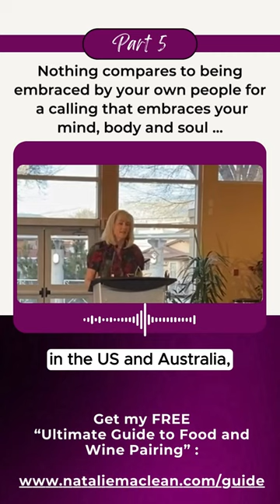Canadian Wine Champion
🤫 I can [finally] share this with you after keeping it a secret for 2 months!

📧 Dan Paszkowski, CEO of Wine Growers Canada, representing 800 wineries, emailed back in January:

🎉 I am delighted to inform you that you have been selected as the 2024 recipient of the WGC Wine Industry Champion Award.

🍇 This award is presented to an individual who has demonstrated outstanding leadership, commitment and passion for the advancement of the Canadian wine industry through media, research, or education, significantly contributing to the overall strength and long-term viability of the industry.

👥 You were enthusiastically co-selected by a national industry committee.

🏅 This is the highest wine award a Canadian can win who doesn’t work for a winery. Previous winners include Minister of Agriculture, Marie-Claude Bibeau and Dr. Debbie Inglis, Director of Brock University’s Cool Climate Oenology and Viticulture degree program.

🎶 A week of happy dancing in my bedroom ensued. Cue the song “Stronger” by Kelly Clarkson!

💬 Here are some of my comments that night:

🍇 I feel so fortunate to be part of an industry that creates a product that not only contributes so much to the economy, but also to our souls with its sensory pleasure, its family roots and its wild variety.

🍷 My only regret is that I didn’t get involved with wine sooner. When I graduated from business school, I was so pragmatic. Following your passion was, well, for arts majors.

🥧 So I joined Procter & Gamble on the Crisco brand where I spent many soulless days watching focus groups of women talking about their flaky pie crusts. No matter how hard I tried, I could not pour my soul into baking fat.

💻 I decided that high tech marketing would be more interesting and joined a supercomputer company based in Mountainview California, which eventually got purchased and became the headquarters of Google.

🌞 It was exciting, but I still didn’t feel grounded in a culture that urged us to move fast and break things. The best thing that came from visiting California so often was developing a taste for Napa Valley wine. Everyone has to start somewhere, right?

🍇 When I finally joined the wine industry, I felt as though I’d dropped out a Brave New World and stumbled on to the set of Downton Abbey.

🍷 Instead of move fast and break things, it was whoa, slow down and heal things, the healing that can come through a quiet conversation over a great glass of wine, the warmth of the sun sliding over your shoulders as you walk through the vineyard and the pleasure of breathing in the sweet scent of grapes hanging heavy in the air.

☀️ Wine drew me outside again. It got me out of my head and away from the computer I was chained to in my tech job. Some employees there slept under their desks to work longer. Guilty. We used to say that we were “mole people.” We shrank from sunlight.

🔥 Well, the Canadian wine industry, particularly here in the west, has been through many dark nights of the soul. To a certain extent, I’ve shared a taste of what it’s like to have your personal and professional lives go up in flames, as I wrote in my latest book with the cheery title Wine Witch on Fire: Rising from the Ashes of Divorce, Defamation, and Drinking Too Much.

📖 While writing the book, I came across the wonderful winemaking term “dry extract” that refers to the essence of the wine’s flavour components when all the moisture has evaporated. I believe that dry extract is in us, too, as people, especially in this industry. It’s what’s left after life has burned us down to our essence. And if we can hold on to it, we can rise again.

🔄 That is what I see for Canadian wine. No other industry has the potential for renewal, growth and revitalization. No other industry celebrates what is cyclical, and seasonal and completely out of our control.

🍷 Wine reaches a place that baking fat, computer chips and no other consumer product can touch.

🏆 Although I’ve been fortunate to win a few writing awards in the US and Australia, nothing compares to being embraced by your own people for something more than just words on the page - for a calling that embraces your mind, body and soul.

🍾 I raise my glass to all of you here tonight who create something out of sun and soil that we can all pour our souls into.

Cheers🥂,
Natalie

🔗 Link is also in the bio

✉️ Or just DM me and ask for the guide!